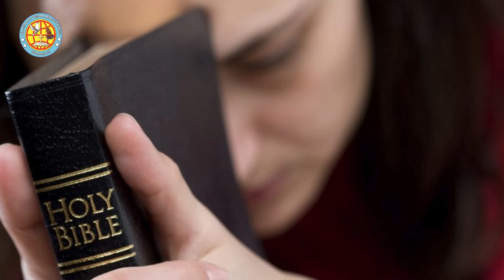దేవుడు నీ కొరకు సిద్ధపరచిన ఈవులు| Right Team Ministries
ఇందునుగూర్చి దేవుడు తన్ను ప్రేమించువారికొరకు ఏవి సిద్ధపర చెనో అవి కంటికి కనబడలేదు, చెవికి వినబడలేదు, మనుష్య హృదయమునకు గోచరముకాలేదు అని వ్రాయబడియున్నది.౹ మనకైతే దేవుడు వాటిని తన ఆత్మ వలన బయలుపరచియున్నాడు; ఆ ఆత్మ అన్నిటిని, దేవుని మర్మములను కూడ పరిశోధించుచున్నాడు.౹
1 కొరింథీయులకు 2:9‭-‬10